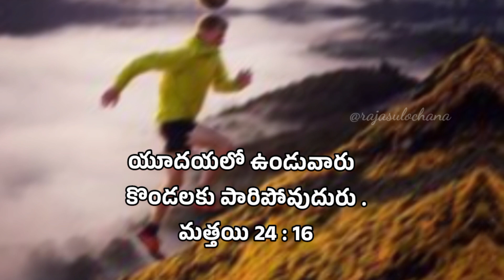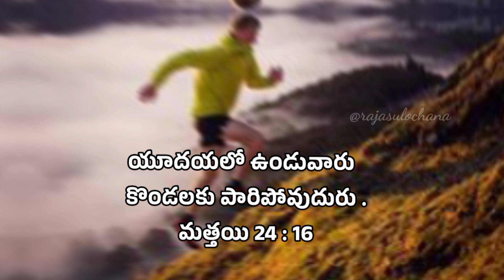ll యేసయ్య మాటలు - జీవపు ఊటలు